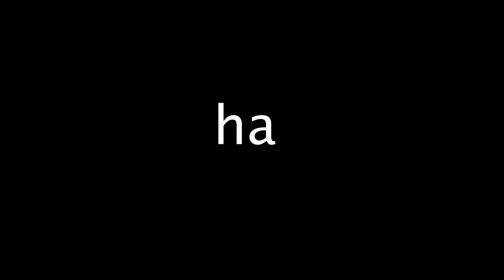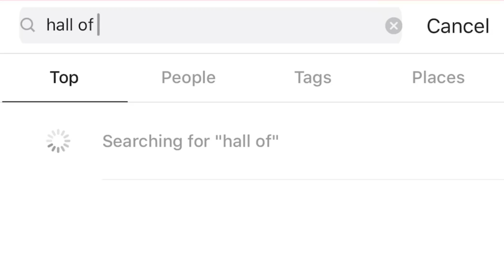I MADE IT ON THRASHER!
SLAMMIN: (coming soon)

BLUETILE!